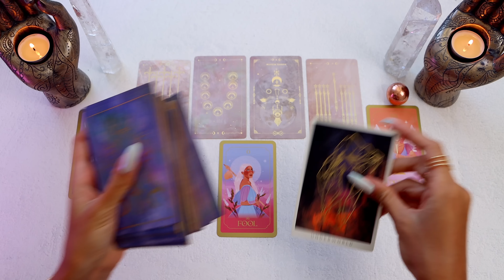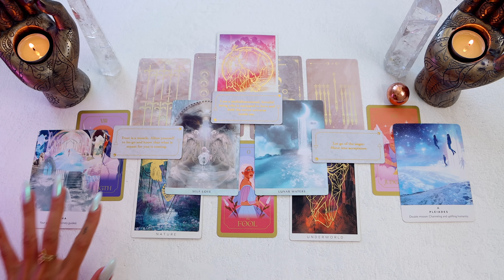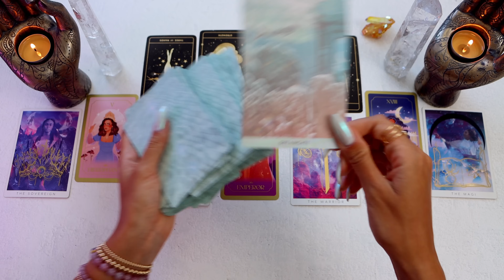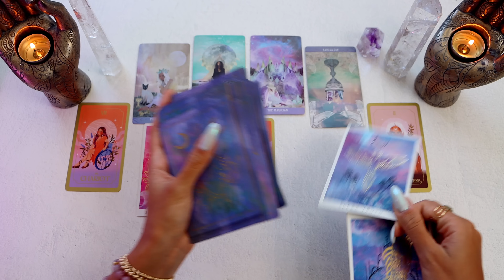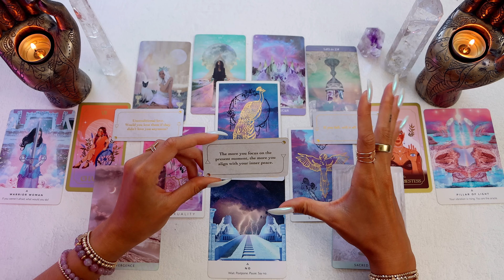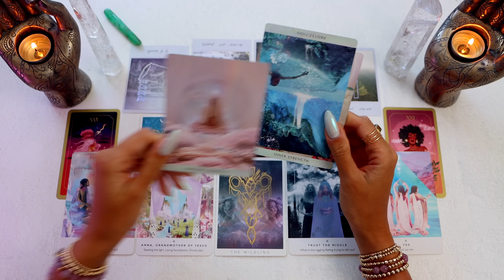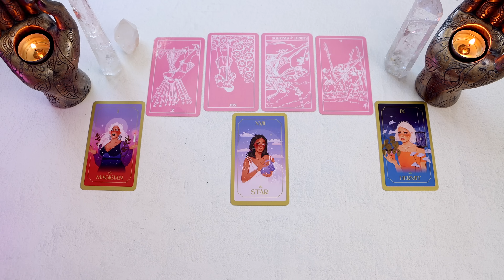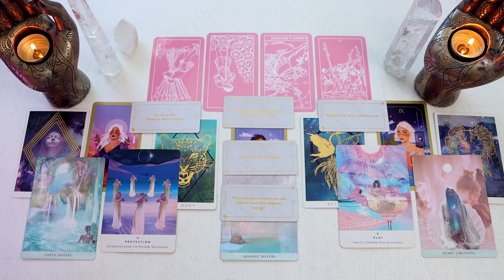What Are You Currently Manifesting?! • PICK A CARD •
Hello lovelies!
Todays video is a 'pick a card' reading. Pick the card you're most drawn to, to find out 'What Are You Currently Manifesting?!'! Once you've picked, skip ahead to the timestamp below where I reveal what it is...

🔮 Time Stamps :
• Card 1: 3:03

• Card 2: 23:45

• Card 3: 42:48

• Card 4: 1:07:13

• Card 5: 1:25:38

• MY BRAND NEW PROGRAM IS OUT! Manifest Your WILDEST Dreams!

⭐️ If you want to manifest more, check out my manifestation WORKSHOP! This is an easy, self-guided / go-at-your-own-pace workshop that will help you break out of limiting beliefs and align yourself to your dream life! Get this powerful workshop for only $44

🌙🔮BOOK A TAROT SESSION WITH ME 🔮🌙 :
• Currently not offering personal readings, I apologize ♥️ •

𓃰 ♃